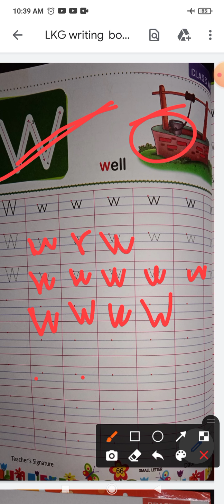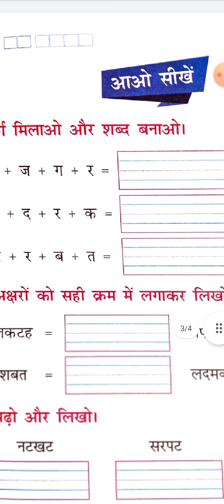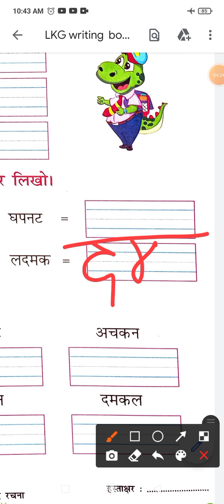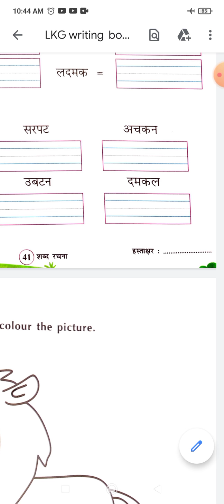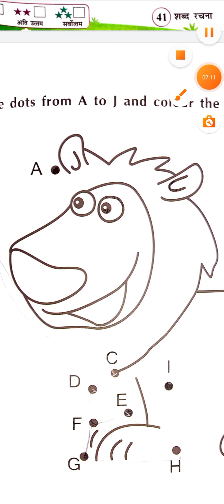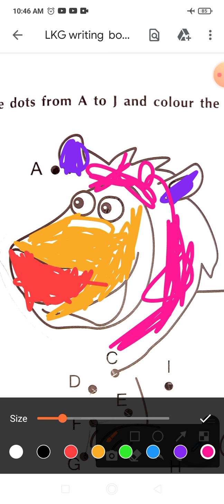LKG WORKSHEET 18.12.21